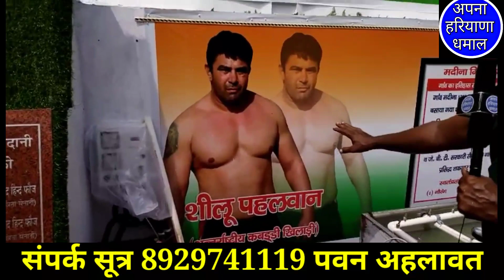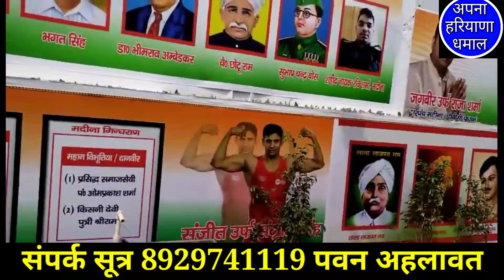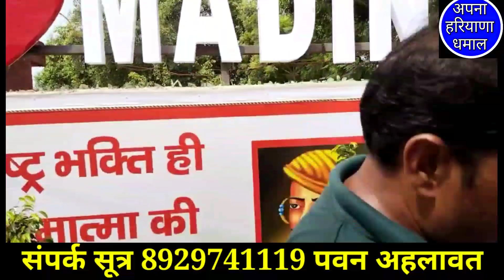गजब हो गया महम चौबीसी के मदीना गाँव में लगा 101 फुट उंचा तिरंगा स्थापित कि शहीदों की प्रतिमाएँ